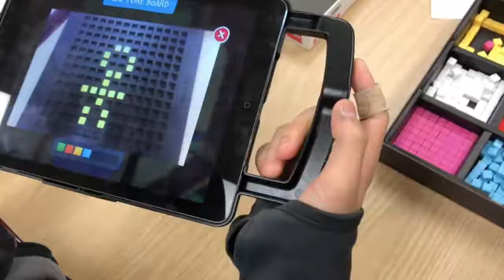Months in Review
January - March 2019 review of Park Ridge High School